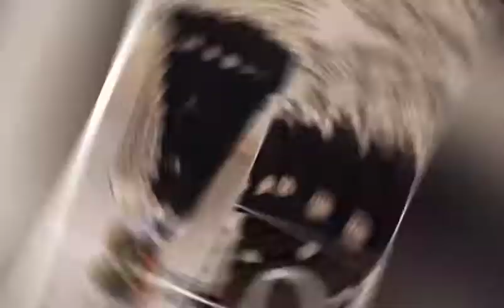Net saree/ network saree/ model designer saree/bridal network saree/ collections of marriage/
wedding saree

Saree Fabric: Net
Blouse: Separate Blouse Piece
Blouse Fabric: Banglori Silk
Pattern: Embroidered
Multipack: Single

For more information what's up me.

This is my what's group link.